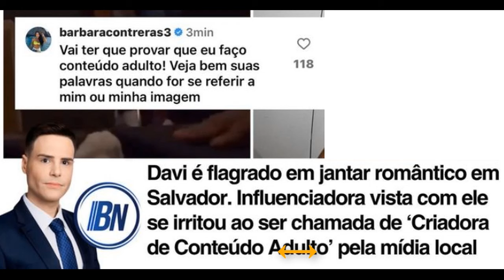DAVI é VISTO com INFLUÊNCIADORA e EL4 se REV0LT4, Confira.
Davi e Bárbara contreras  estavam eu um restaurante em Salvador na Bahia, para quem não sabe Davi e Mani terminaram o namoro, confira o vídeo completo